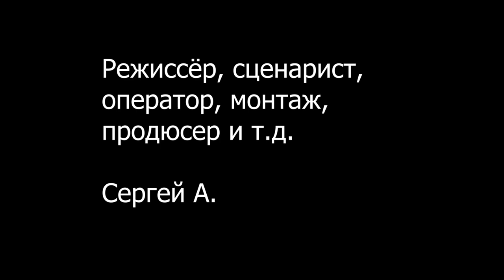Молчание проклятого дома / Silence of the cursed house (2022)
Сюжет: Парень и девушка заходят в проклятый дом, откуда нет выхода.

В ролях: Сергей А., Сильвия де Сатклифф

Режиссёр: Сергей А.

Страна: Россия
Жанр: Фэнтези, триллер, ужасы